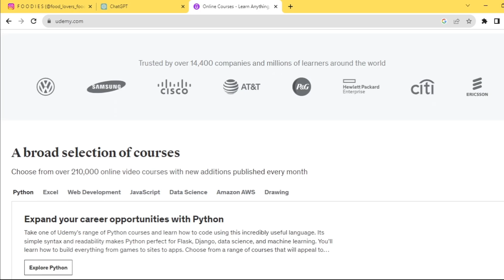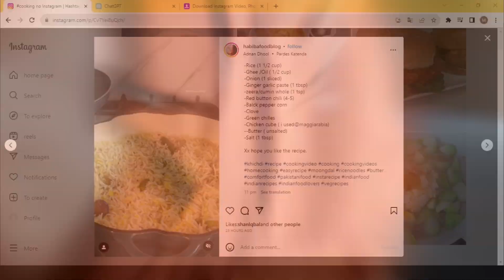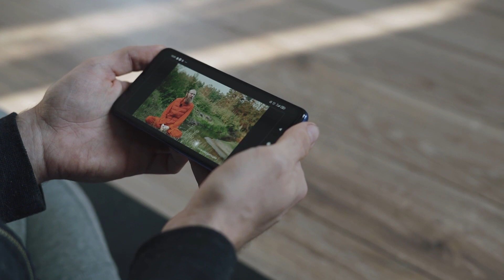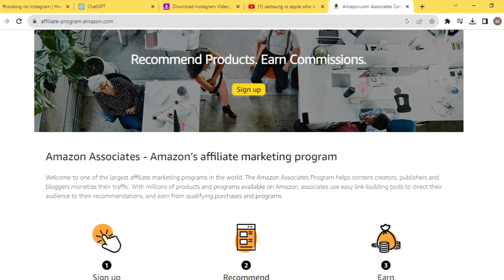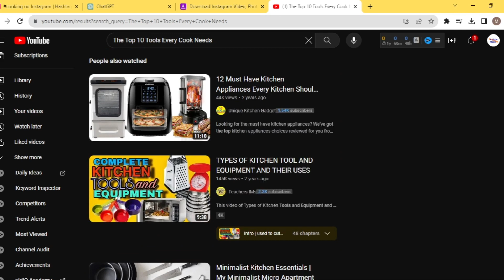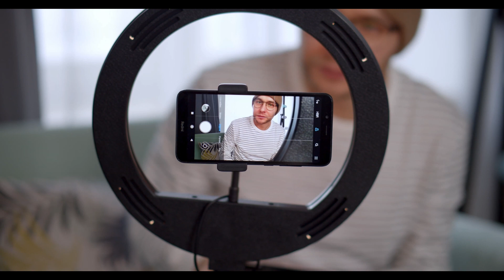🔥AFFILIATE MARKETING: From Zero to $2,000 per MONTH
Ready to revolutionize your income stream?
Dive into the world of affiliate marketing and discover the secrets to generating substantial earnings! 🚀

In this comprehensive video, we explore everything you need to know about how to earn money from affiliate marketing and turn your online presence into a money-making machine. From the basics of affiliate marketing to advanced strategies, we've got you covered.

🤑 Are you wondering how to earn money through affiliate marketing effectively? Look no further. Our step-by-step guide will walk you through creating a powerful affiliate marketing strategy that can turn clicks into cash.

💰 Curious about how to earn money in affiliate marketing even if you're a beginner? Our experts share insider tips and tricks to help you get started on the right foot and build a sustainable income.

📈 Discover how to earn money with affiliate marketing by tapping into high-demand niches and products. We'll reveal proven techniques to maximize your commissions and optimize your efforts.

🔥 Exploring the concept of earning money through affiliate marketing has never been more exciting! Learn from real success stories and understand how this dynamic field is changing lives.

💡 Uncover the truth about affiliate marketing working like a charm. We'll break down the fundamental principles that make this business model effective and lucrative.

🎯 Looking to uncover the ultimate strategies for affiliate marketing how to make money? Our insights will guide you towards creating a revenue-generating machine that works for you 24/7.

🤖 Get ahead of the game with the latest insights on making money with affiliate marketing using cutting-edge AI technology in 2023. Stay ahead of the curve and seize every opportunity.

💡 Want to know how to make money using affiliate marketing AI in 2023? We've got the answers! Learn how AI is transforming the affiliate marketing landscape and what it means for your earnings.

💼 Ready to take action and earn money by using affiliate marketing to its fullest potential? Discover actionable steps to turn your efforts into a consistent income stream.

💎 Unlock the potential to earn using affiliate marketing strategies that deliver results. Our expert advice will guide you through the process of building a successful affiliate business.

🌐 Dive into the realm of earning from affiliate marketing and tap into a world of limitless possibilities. Turn your passion into profits and explore new horizons.

💸 Are you ready to explore the art of affiliate marketing? Discover how to make money online, master the strategies, and create a sustainable income with our comprehensive guide.

🚀 Learn how to use affiliate marketing to make money like a pro! We'll reveal the proven techniques to boost your earnings and achieve financial freedom.

📊 Discover the roadmap to how to make money with affiliate marketing and take your income to new heights. From niche selection to promotion, we cover it all.

🌟 Don't miss out on the opportunity to earn money with affiliate marketing. Unlock the potential of this powerful income stream and embark on a journey to success.

Join us on this exciting adventure as we explore the ins and outs of affiliate marketing earn money strategies and unveil the keys to financial prosperity. Welcome to the world of possibilities, brought to you by businessPlanet! 🌍

In this channel you will learn how to make money online and make money without leaving home on the internet in many ways, I will give you tips that no one tells you to make money and be able to live with what you always dreamed of working!